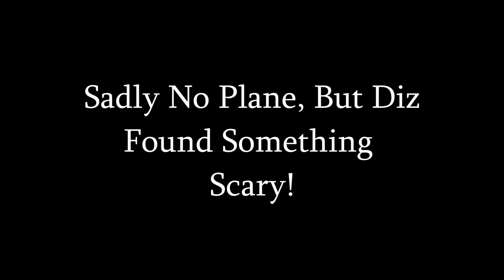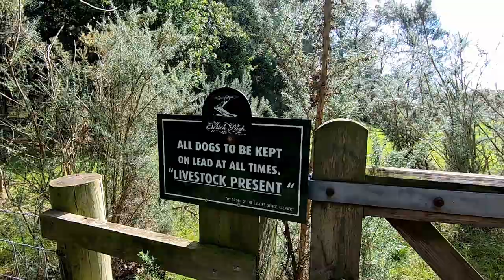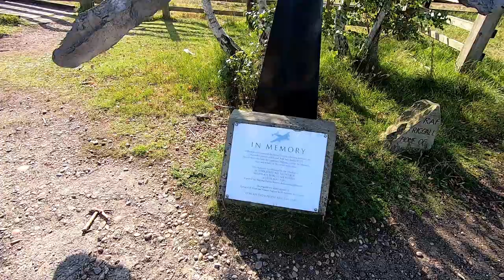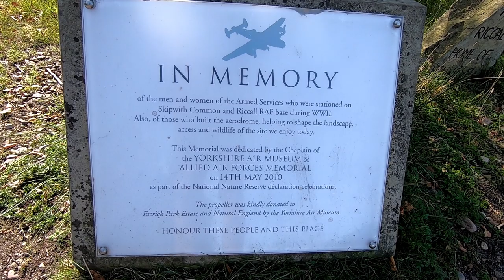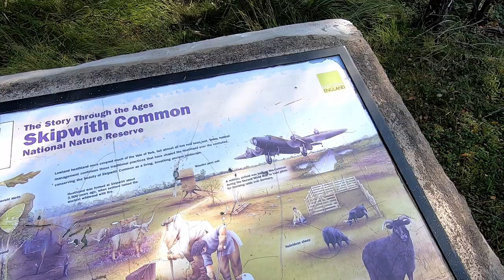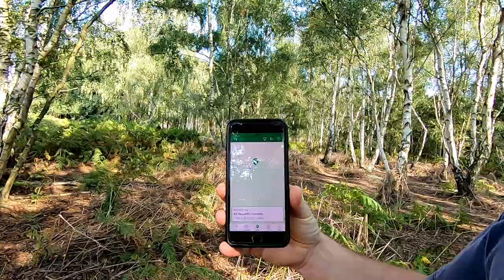Abandoned RAF Base Hidden in the Forest - Urban Exploring Adventure!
Description:
Welcome to our latest urban exploring adventure as we venture into the depths of a mysterious forest to uncover the secrets of an old RAF base lost to time! Join us as we embark on a thrilling journey to explore the forgotten remnants of a once-thriving military installation.

In this captivating video, we'll take you through dense undergrowth, overgrown trails, and tangled trees to reach the heart of the abandoned base. Along the way, we'll encounter eerie silence and the echoes of a bygone era. Nature has slowly reclaimed the site, and the fusion of man-made structures with the surrounding forest creates a hauntingly beautiful atmosphere.

You'll witness firsthand the decaying remains of hangars, control towers, and barracks, each telling a unique story of the people who lived and worked here decades ago. As we explore the interiors, you'll sense the passage of time through graffiti-covered walls and scattered remnants of a forgotten past.

Our journey will also shed light on the historical significance of this RAF base during its operational days, providing context to the structures now shrouded in nature's embrace. While we encourage respectful exploration, we must emphasize the importance of preserving these sites for future generations.

So, gear up and join us on this thrilling expedition as we venture into the heart of history and nature's harmony.

Note: Urban exploring can be risky and may not be legal in all locations. Always prioritize safety, follow local laws, and seek permission if required before exploring abandoned sites.